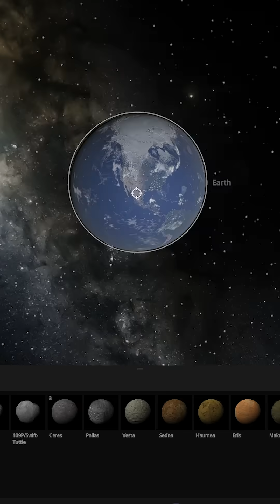What if a particle the size of a grain of sand impacted Earth travelling at light speed?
What would happen if a tiny particle—just the size of a grain of sand—hit Earth at the speed of light? 🌍💥
In this short simulation, we explore this wild physics scenario and the massive consequences it could cause. From the initial impact to a global freeze, watch how one tiny object could change everything.